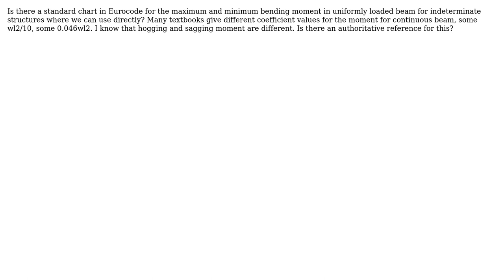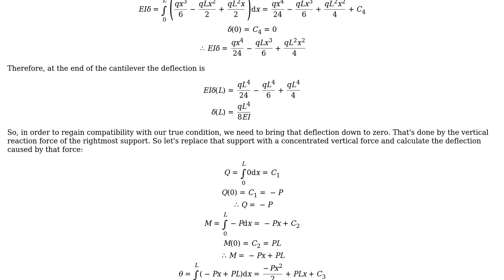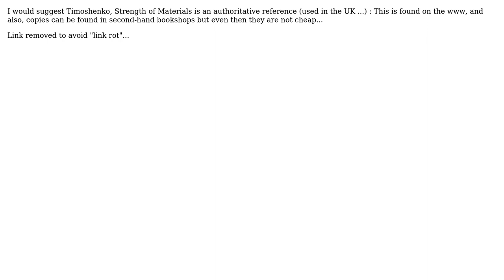What is the bending moment formula for continuously supported beam of equal span? (2 Solutions!!)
What is the bending moment formula for continuously supported beam of equal span?

With thanks & praise to God, and with thanks to the many people who have made this project possible! | Content (except music & images) licensed under CC BY-SA | Music | Images & others | With thanks to user Wasabi user Solar Mike user Jennifer and the Stack Exchange Network Trademarks are property of their respective owners. You are responsible for your own actions.